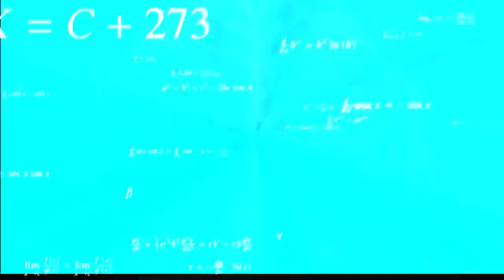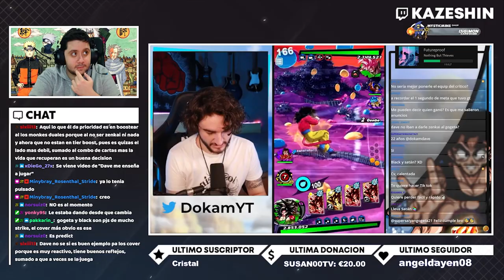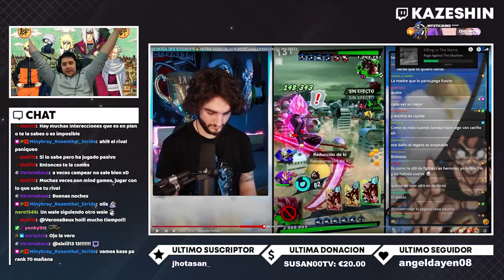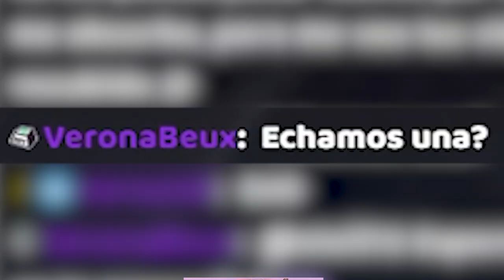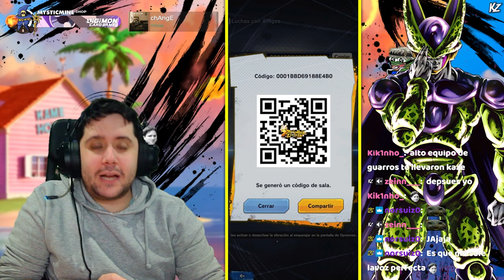APRENDIENDO DE LOS MEJORES DE DRAGON BALL LEGENDS! | Ft @DokamDave /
➡ REDES

➡ TIENDAS TOP

➡ DONACIONES

➡ FUENTES INTERESANTES

➡ MI PC

➡ TIME STAMPS